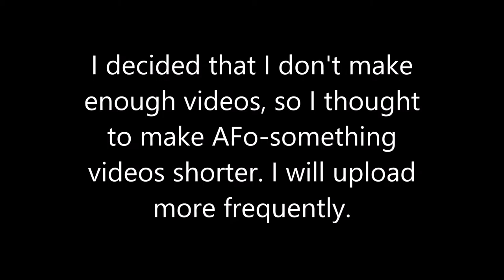Alternate Future of South America Shorts #1: The Return of Guay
DUN DUN DUN!! THE RETURN OF THE GUAY!
Credits:
Paint.net
Movie Maker